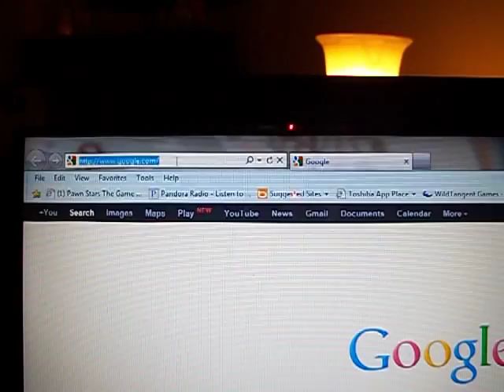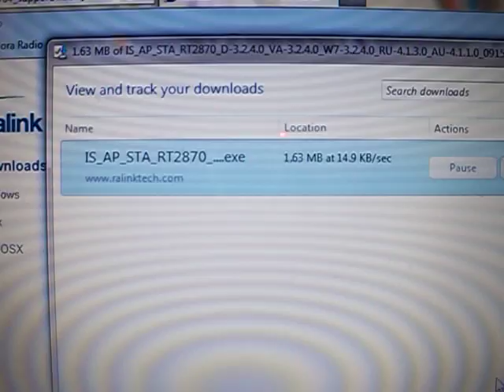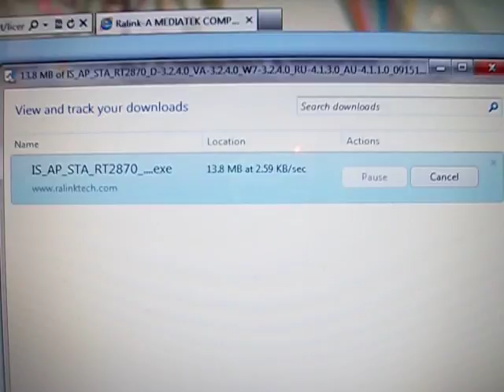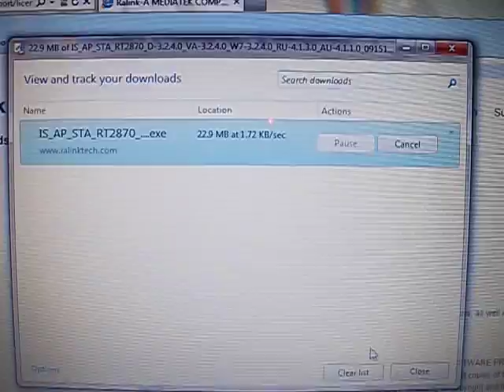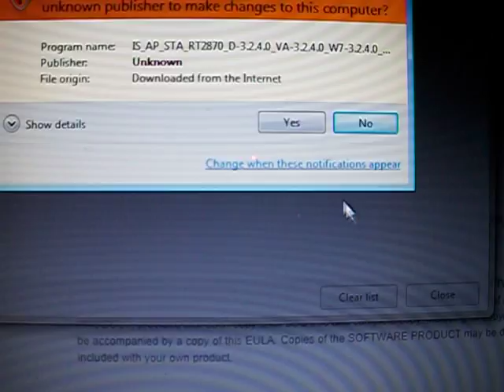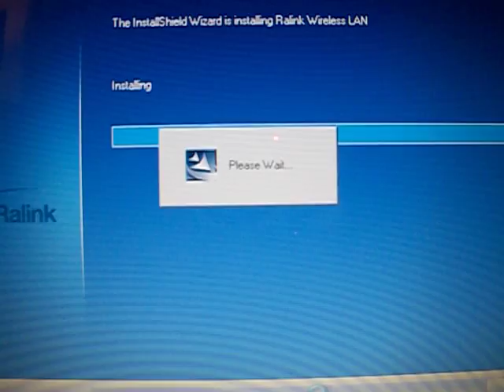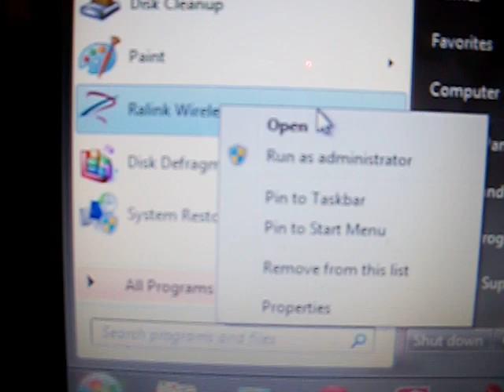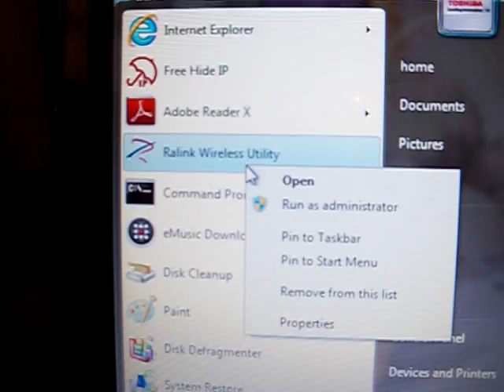ralink rt3070 wont download.AVI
I can't download this driver on my computer can anybody tell me why please help if you can it will download but says it ont exsit and the config utilty wont launch please can some tell me what im doing wrong